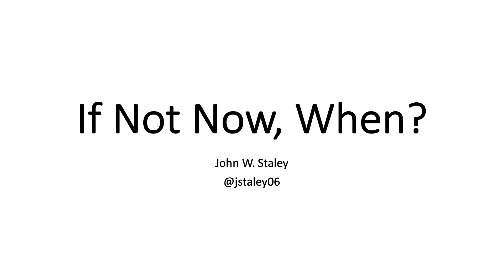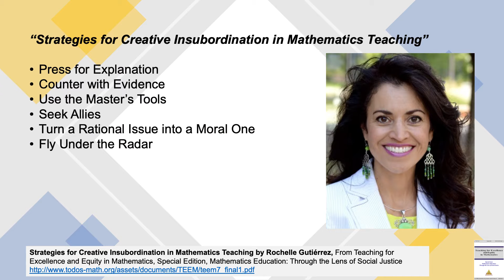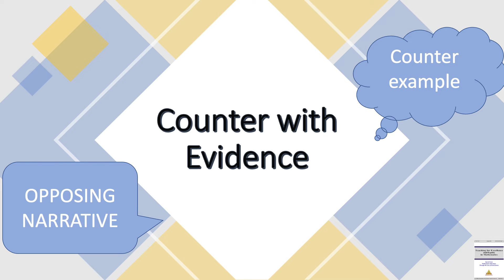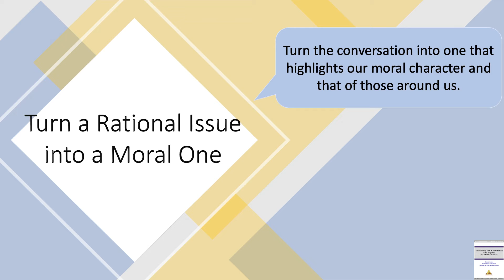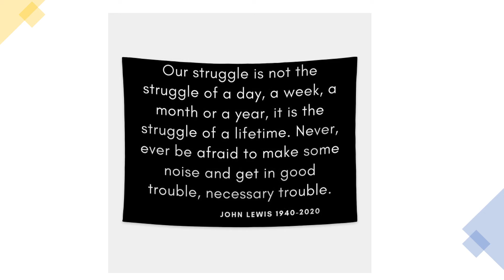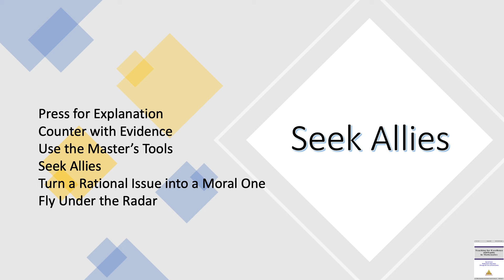John Staley: If Not Now, When?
John Staley talks about "If Not Now, When?" at the CMC-South Ignite Event in Palm Springs on November 15, 2021. You can find John on Twitter at @jstaley06. Put on by the California Math Council (CMCMath @CAMathCouncil).